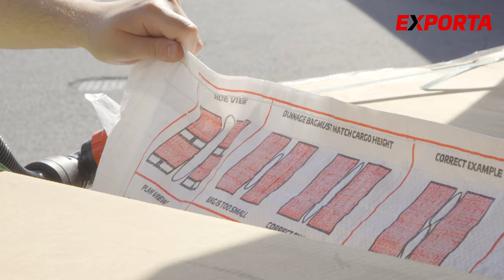How does a Dunnage Air Bag work? - Exporta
Dunnage air bags provide protection to your goods in transit. By filling those spaces between loads, it keeps your goods secure and helps to reduce damage. Composed of an air-tight polyethylene inner layer with a reusable valve and polywoven outer layer. If you're looking to enhance your company image, than we can also add your logo to the bags for certain order quantities.